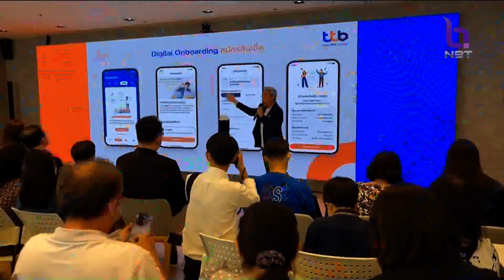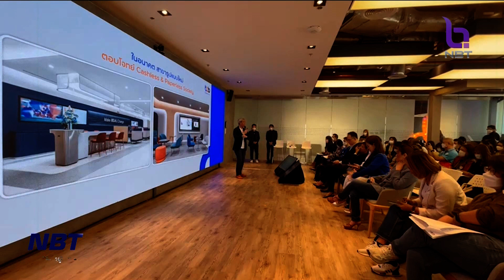TTB ตั้งเป้าเป็น Top 3 Digital Banking Platform ข่าวเที่ยง วันที่ 15 มีนาคม 2566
พฤติกรรมประชาชนที่หันมาใช้บริการทางการเงินผ่านแอปพลิเคชันธนาคารมากขึ้น ทำให้ ทีเอ็มบีธนชาต หรือ TTB เดินหน้ายกระดับช่องทางการให้บริการ ตั้งเป้าเป็น Top 3 Digital Banking Platform